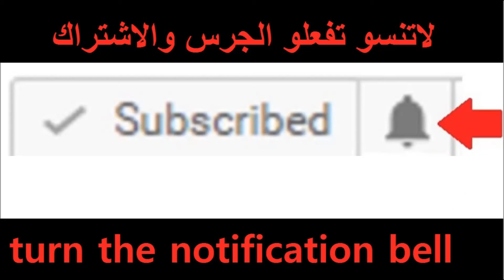بي بليد برست (ضد) حديدي! فكتوري فالكيري (ضد) فارس الشعلة! بي بليد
حسابي على تطبيق البي بليد امينو! ولا تنسوا  تتابعوني عليه لنتواصل!
 رابط حسابي:
ملاحظة: اذا قلت بالفيديو انه يوجد في رابط لشيء معين بصندوق الوصف و لم يكن موجود يرجى التواصل معي لكي أخدمك, تم تغيير محتوى الوصف لجميع الفيديوهات.